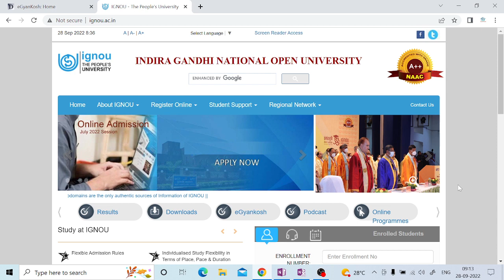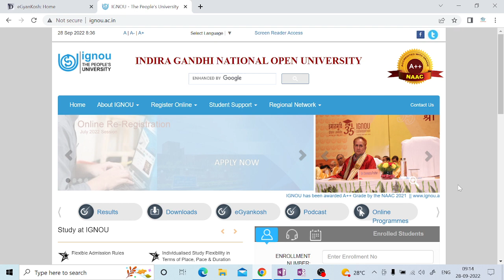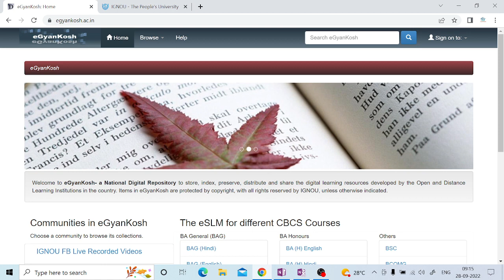IGNOU : Books कब तक मिलता हैं? || IGNOU New Admission || July 2022 || The E Nub